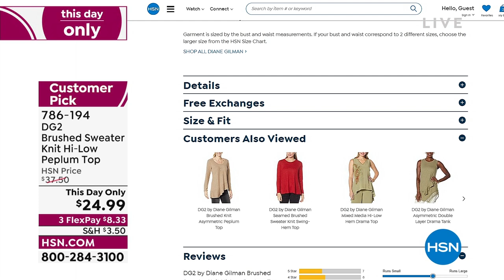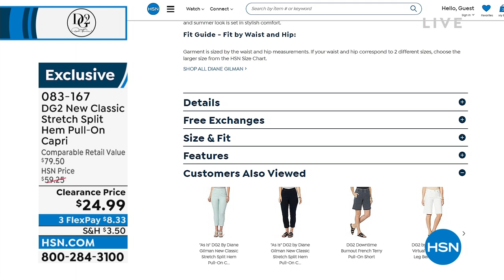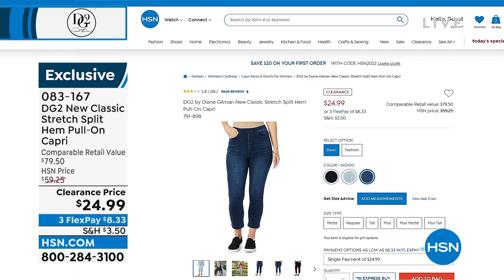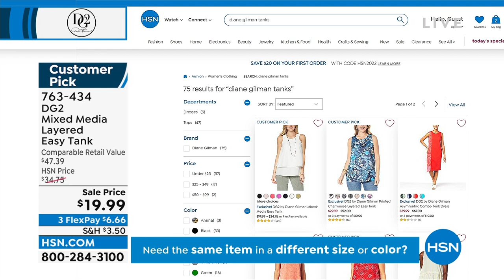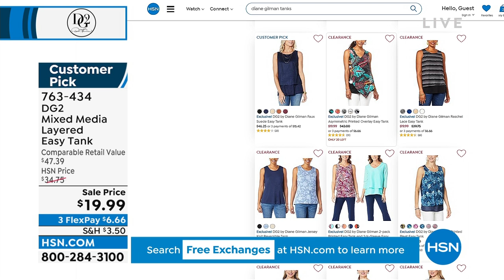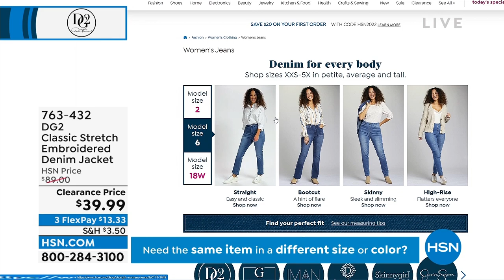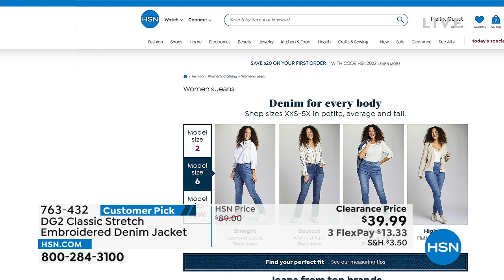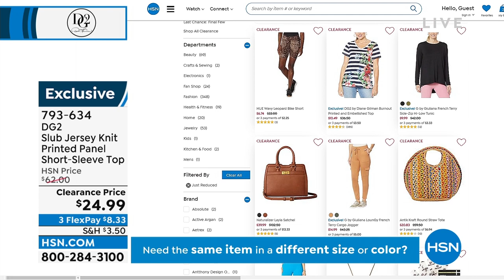HSN | Fashion Summer Sale- DG2 by Diane Gilman 08.07.2022 - 09 PM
Feel chic, look amazing, and SAVE on Diane Gilman,  and reinevent your style at every age.